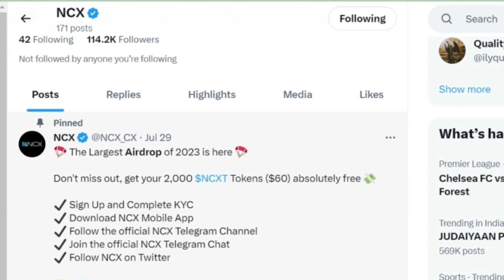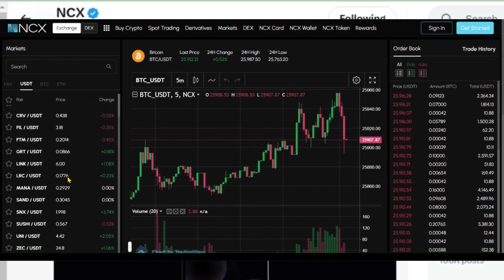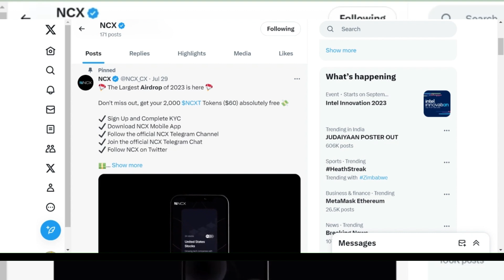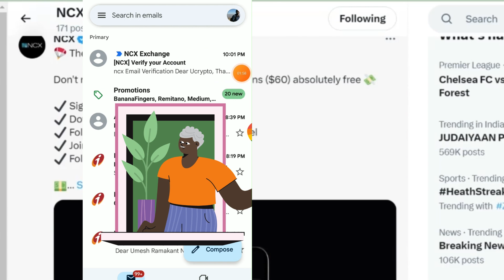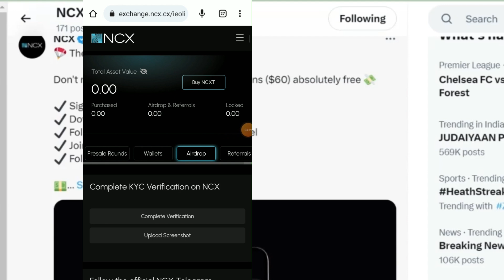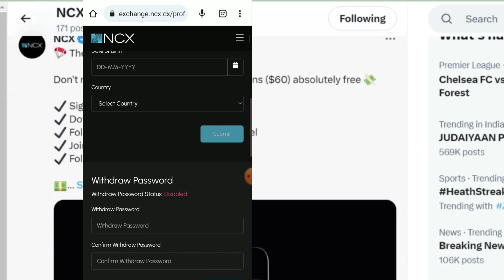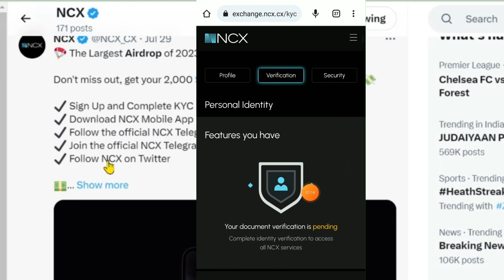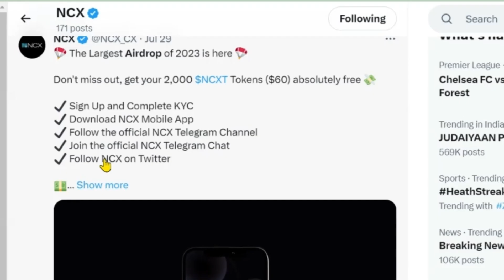NCX EXCHANGE | LARGEST AIRDROP | 2,000 $NCXT TOKENS $60